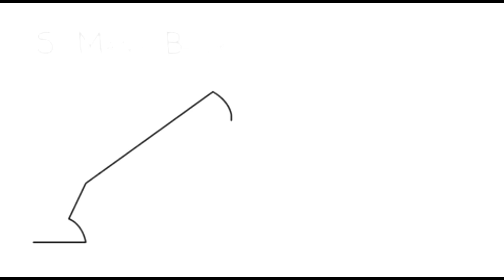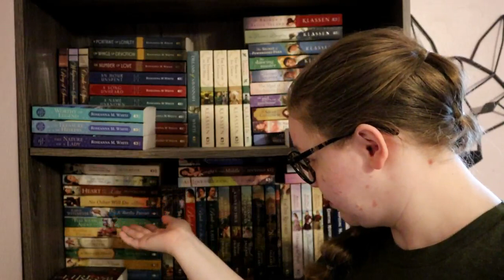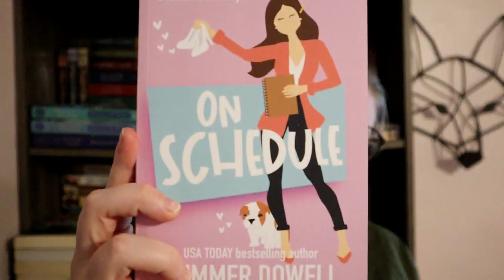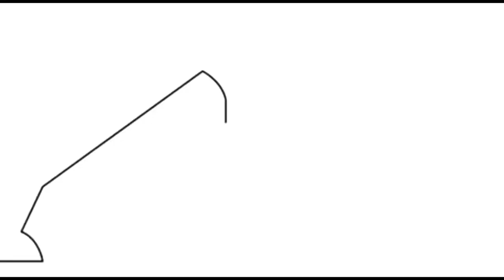✡️ Christmas Nativity Book Tag ✡️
Couldn't let this time of year pass without doing this amazing tag that @ChristianFaithAndFiction @wanderingwithstacy @lovelydaywithholly @paperbacksandponytails created! It's so great! If you want to do it here are the prompts. I officially tag you all!

Here are the prompts:

1. The Angel Gabriel — a story that shares the Good News of Salvation
2. No Room in the Inn — a book that’s too big to fit on your shelf standing up
3. Wrapped in Swaddling Cloths – a book that gives you a cozy feeling
4. Manger — a main character with humble beginnings
5. The Heavenly Host singing — a book with a musical theme
6. Shepherds and Sheep — a story that contains an animal
7. Three Wisemen — a story that involves travel
8. Gold — a book with gold on the cover
9. Frankincense — a book that was gifted to you
10. Myrrh — a book that made you cry
11. Mary and Joseph — a book with a big surprise!
12. Jesus — the story with the most Christian content
13. Tag someone!